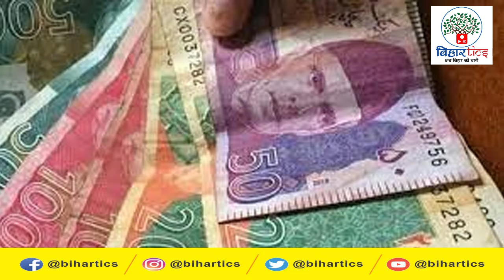Pakistan में Imran Khan के 'घबराना नहीं' तकिया कलाम पर बना गाना खूब हो रहा वायरल | Bihartics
There has been an outcry in Pakistan due to inflation. Prices of flour and lentils and vegetables, not only eggs and meat, are also touching the sky. The Pakistani public is feeling the heat of the fire in petrol prices on its forehead. The situation has even become such that Imran Khan has had to dissolve the mandi committees of many provinces. The Pakistani people, who have faced so many problems, are now making fun of Imran Khan fiercely through his creativity.